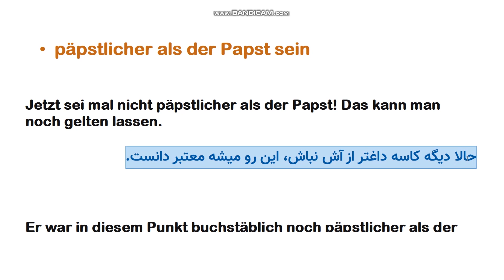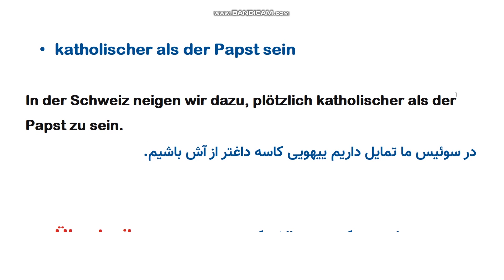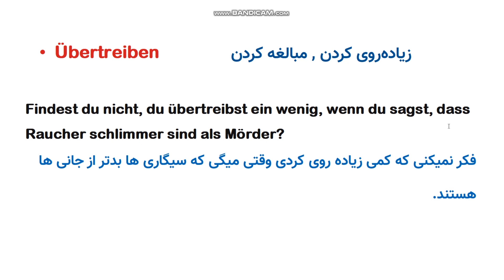چطور به آلمانی بگیم کاسه داغ تر از آش شده 😇 😉